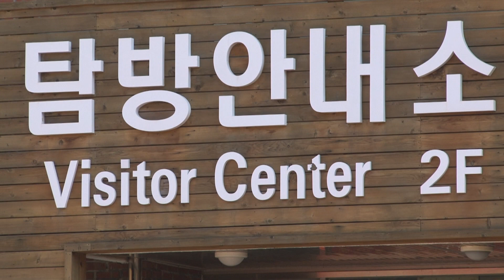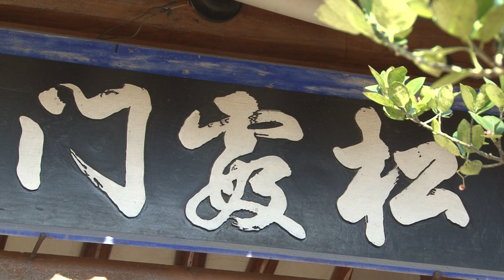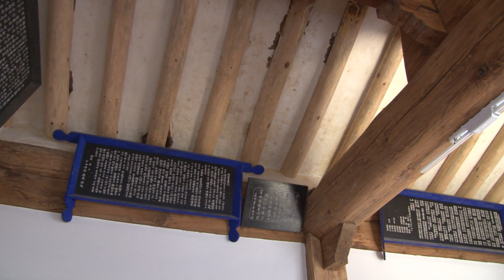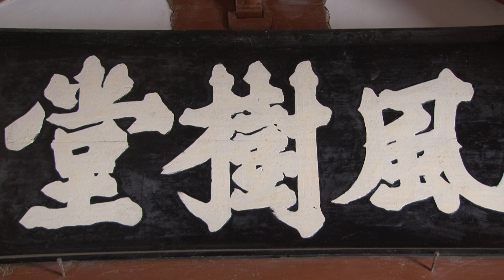[SD]국립공원 기행 17회 - 주왕산국립공원 2부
국립공원 기행 17회 - 주왕산국립공원 2부